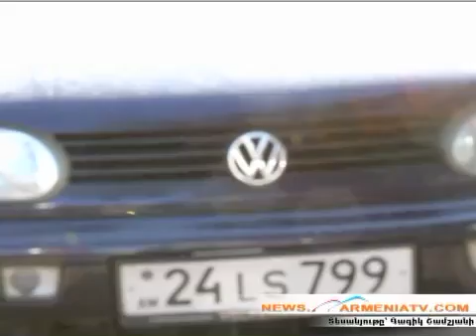Folksvagen News.armeniatv.com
Այսօր՝ հոկտեմբերի 22-ին, ավտովթար է տեղի ունեցել Երևանում:

Ինչպես News.armeniatv.com-ին հայտնում է ֆոտոլրագրող Գագիկ Շամշյանը, ժամը 00:50-ի սահմաններում 31-ամյա Դավիթ Վարդանյանը, վարելով «Նիսսան Ալթիմա» մակնիշի 17 DV 777 համարանիշի ավտոմեքենան, ընդհարվել է Սարալանջի նոր ճանապարհի թիվ 91 էլեկտրասյանը և ցանկապատին, ինչի հետևանքով ցանկապատի և ավտոմեքենայի ջարդված բեկորները թափվել են հանդիպակաց ուղղությամբ ընթացող, 28-ամյա Էդգար Գնունու վարած «Ֆոլցվագեն Գոլֆ» մակնիշի 24 ԼՏ 799 համարանիշի ավտոմեքենայի վրա, որի հետևանքով Դավիթ Վարդանյանը՝ «Նիսսան Ալթիմա»-ի վարորդը, մարմնական վնասվածքներով տեղափոխվել է «Արմենիա» բժշկական կենտրոն:

Փաստի առթիվ ոստիկանության քննչական գլխավոր վարչության Երևանի քննչական վարչության ճանապարհատրանսպորտային հանցագործությունների քննության բաժնի քննիչ Արթուր Գասոյանի նյութեր են նախապատրաստվում:

Քննիչի հանձնարարականով, մեքենաները տեղափոխվել են Երևանի ՃՈ տուգանային հրապարակ: